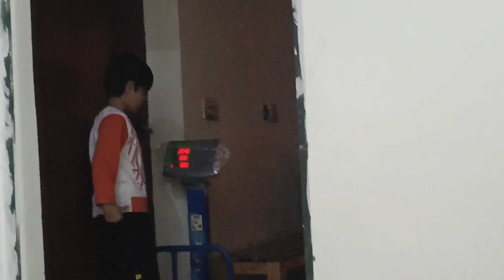Ayyan Ko Kya Hua ||Hospital.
Ayyan ko kya hua.
1.
2.
3.
4.
5.
6.
7.
8.
9.
10.
11.